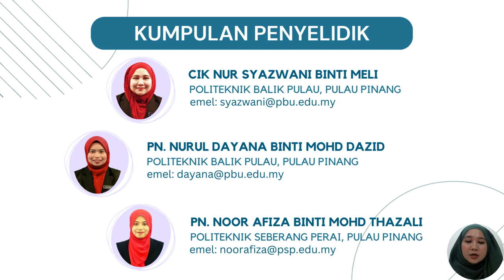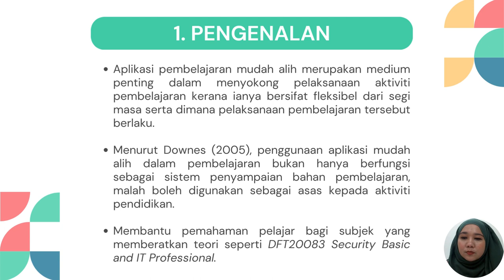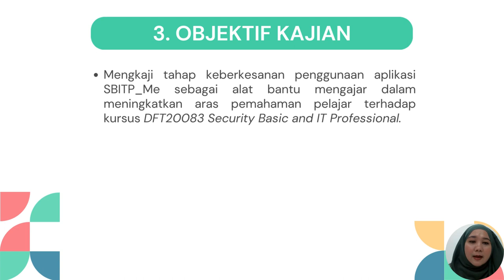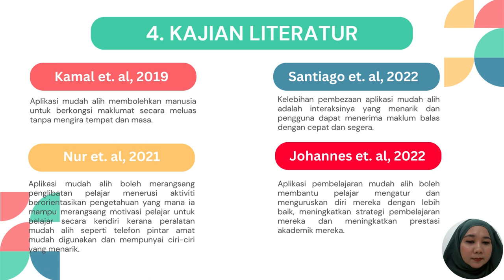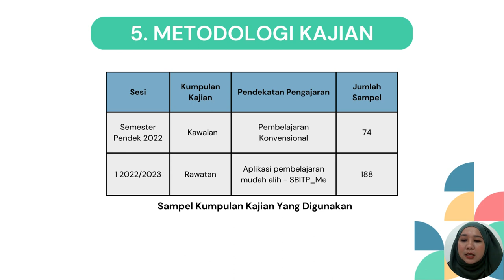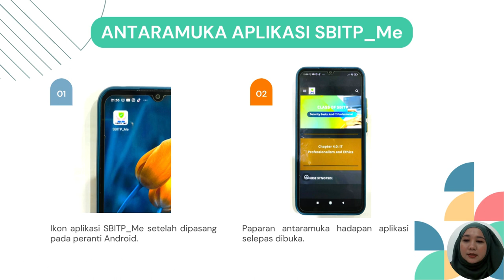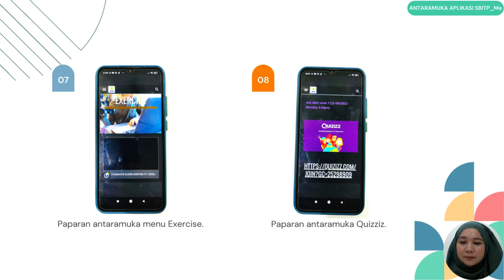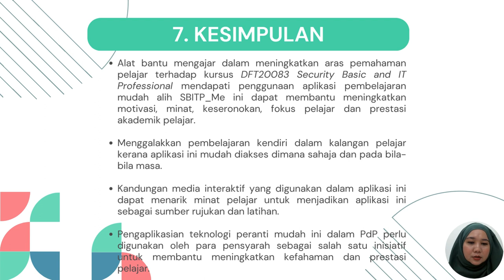5th PIMC 2024: Nur Syazwani Meli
Presenter: Nur Syazwani Meli
Paper Title: Keberkesanan Penggunaan Aplikasi SBITP_Me Terhadap Kursus DFT20083 Security Basic and It Professional Di Politeknik Balik Pulau